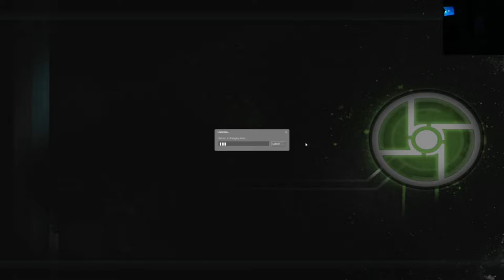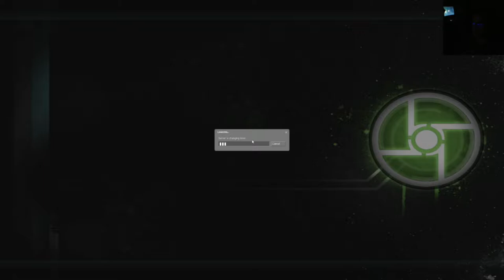Kaasuryhmä pelaa Half Life 2 (Synergy mod) - osa 12: Eeppinen soluttautumiskeikka [FIN]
Kaasuryhmä pelaa Half Life 2 räjähtävään loppuun asti.